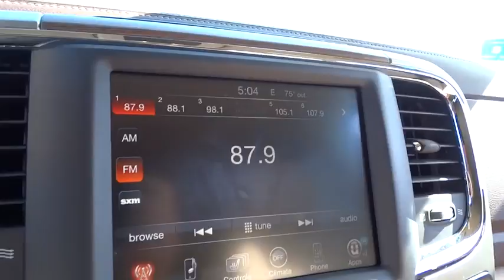2013 Ram 3500 Beckley, Lewisburg, Princeton, Charleston, Summersville, WV P1158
2013 Ram 3500

Premium tail lamps,Chrome pwr trailer tow mirrors w/memory -inc: supplemental signals  courtesy lamps  heated glass,Heated/ventilated front seats,Heated steering wheel,10-way pwr driver/6-way pwr front passenger seats -inc: driver seat memory,Pwr 4-wheel anti-lock disc brakes,ParkView rear back-up camera -inc: rearview auto-dimming mirror w/display